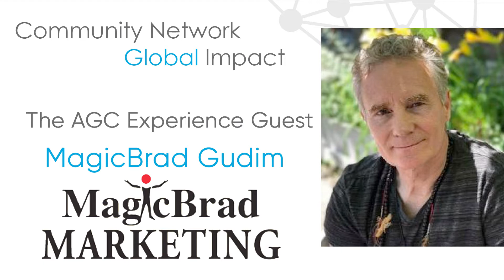Bringing People into Synergy with Magic Brad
Join Travis Sims (the AGC Experience Host) and Brad Gudim (Magic Brad) as they chat about his life as a magician and his experiences with live events. He discusses how he helps other people partner and collaborate with each other instead of having to undertake a giant task alone. Also, he shares in detail of how he wants to get people off the internet and come to a live show!

By the end of this episode, you will learn unique strategies in getting booked, getting clients, getting the right people to do what you want, and connecting with people on a real level. Enjoy!

About Magic Brad:

I'm self-employed in the business of Live Event Marketing Strategy. People meeting people, face-to-face and in-person.